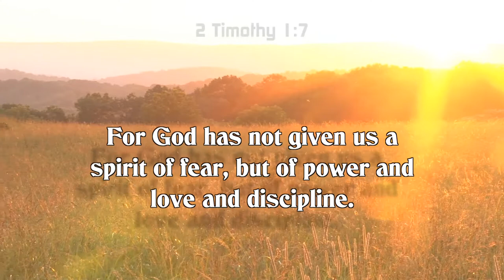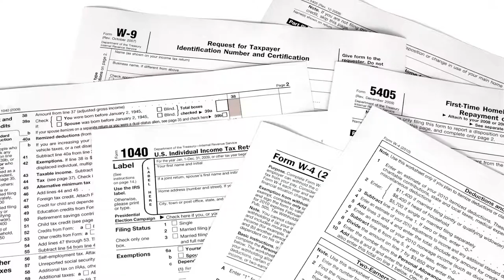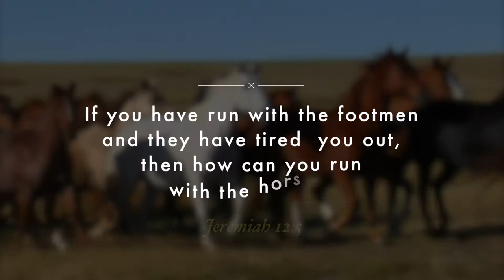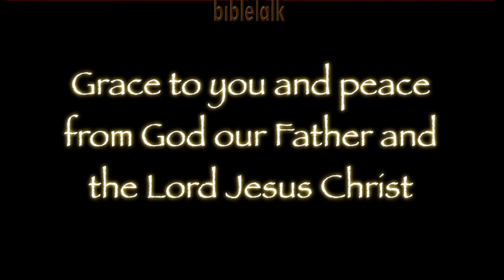Little Things Mean a Lot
The power of God working through our lives is a very big thing. But that said, it requires that we be faithful in the very little things in our lives. The Word says says that we are to examine ourselves. We should check to see how fast we are driving on the highway!